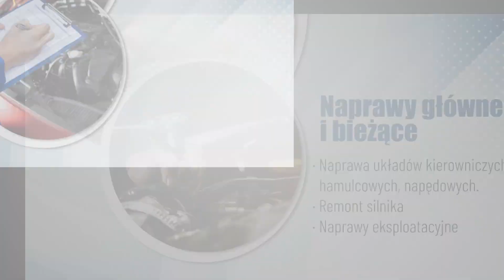Warsztat samochodowy Żabin Drab-Serwis Sebastian Drabot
warsztatsamochodowy Drab-Serwis oferuje profesjonalną naprawę samochodów wszystkich marek. Nasza firma zlokalizowana jest w Żabinie, na terenie województwa mazowieckiego, a jej założycielem jest Sebastian Drabot.

Oferujemy kompleksową naprawę samochodów. W zakres naszych usług wlicza się między innymi komputerowa diagnostyka pojazdów oraz kasowanie inspekcji olejowych i kasowanie usterek DTC.

Zajmujemy się również naprawami skrzyń biegów, silników, serwisowaniem rozrządu praz naprawą zawieszenia.

Uzupełnienie oferty stanowi wulkanizacja, w  ramach której proponujemy  sezonową wymianę opon oraz ich przechowywanie.

Zapraszamy.